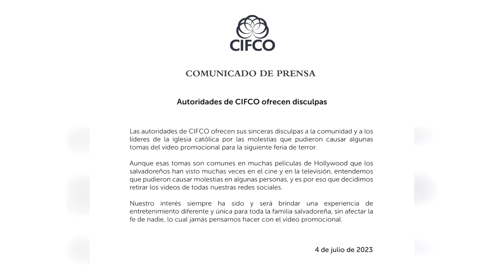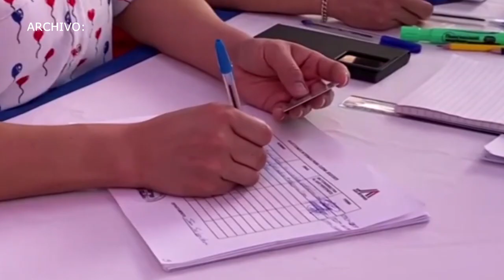Noticiero LPG 4 de julio: Arquidiócesis de San Salvador pide disculpas por el spot de CIFCO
Un spot de terror generó polémica en redes sociales por haber sido grabado en la parroquia El Calvario de San Salvador, como parte de una producción en el marco de una actividad del  Centro Internacional de Ferias y Convenciones (CIFCO)